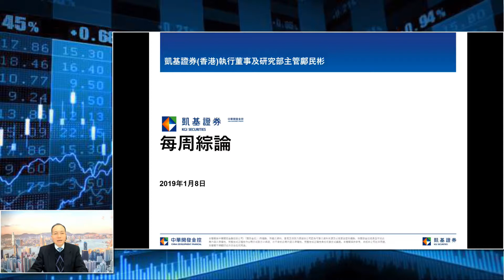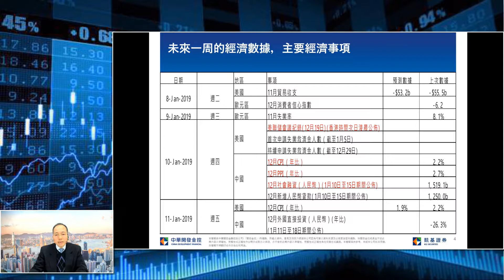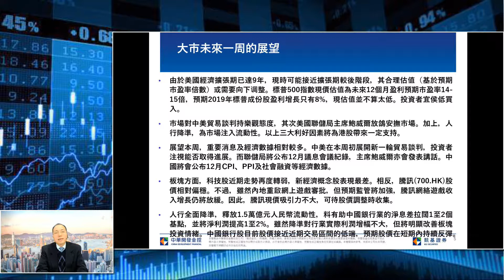Ben哥每周綜論 - 2019.01.08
本周重要消息及經濟數據相對較多。中美在本周初展開新一輪貿易談判，投資者注視能否取得進展。而聯儲局將公布12月議息會議紀錄，主席鮑威爾亦會發表講話。中國將會公布12月CPI、PPI及社會融資等經濟數據。